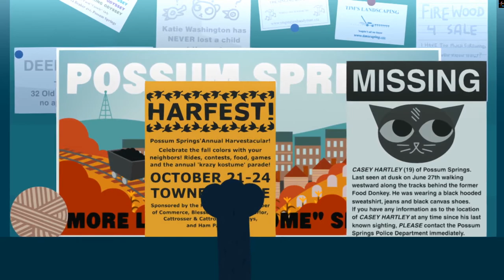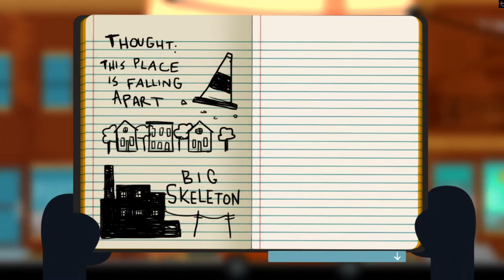Night in The Woods - Home Again (Part 3)